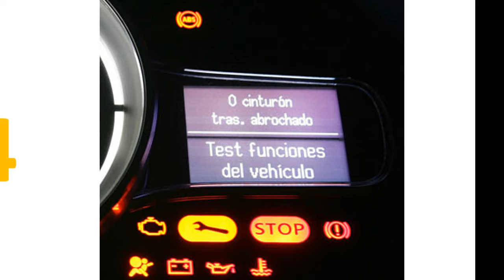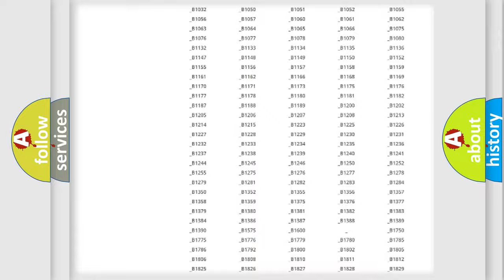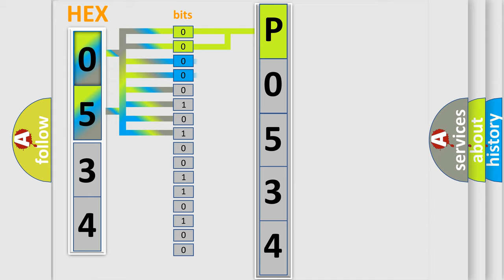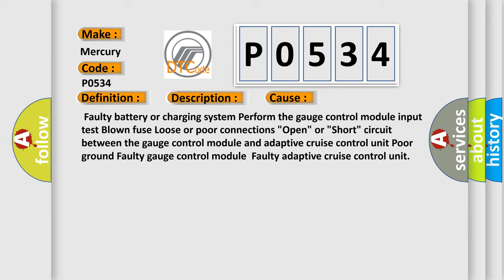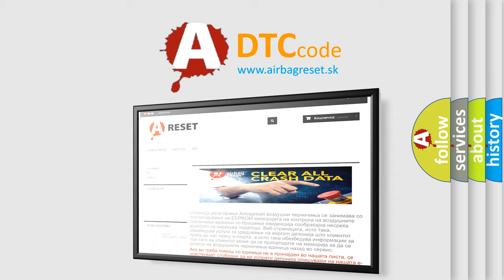DTC Mercury P0534 Short Explanation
Contents:
0:21 Basic DTC analysis according to OBD2 protocol standard.
1:48 Insight into programming
2:58 A diagnostically understandable description of the Diagnostic Trouble Code
3:05 Basic error definition

Make:
Mercury
Code:
P0534
Definition:
Gauge Control Module Lost Communication With Adaptive Cruise Control Unit (ACC Message)
Description:
Poor communication between the gauge control module and adaptive cruise control unit.NOTE: If you are troubleshooting multiple DTCs,be sure to follow the instructions in B-CAN System Diagnosis Test Mode A.
Cause:
 Faulty battery or charging system Perform the gauge control module input test Blown fuse Loose or poor connections "Open" or "Short" circuit between the gauge control module and adaptive cruise control unit Poor ground Faulty gauge control moduleFaulty adaptive cruise control unit